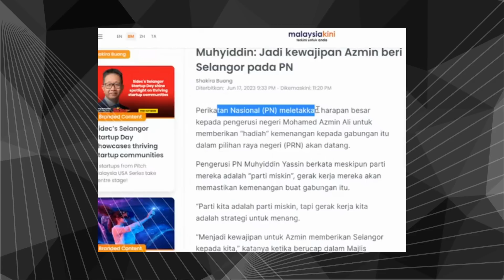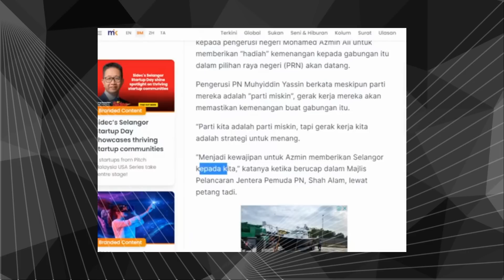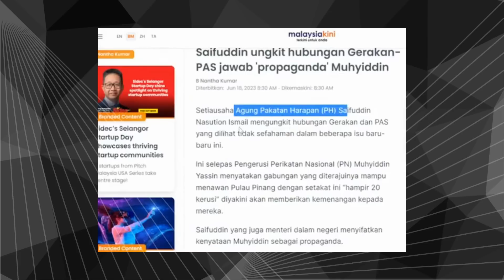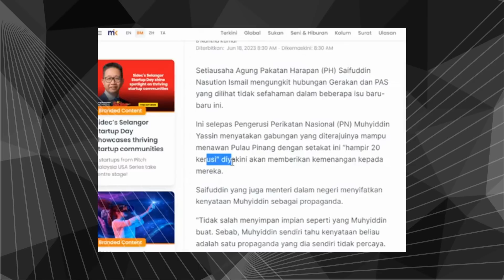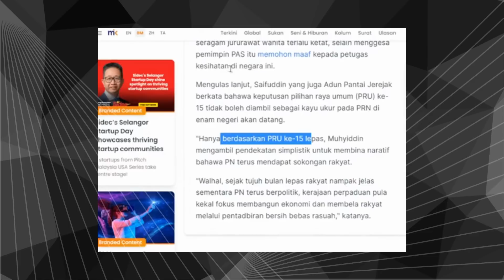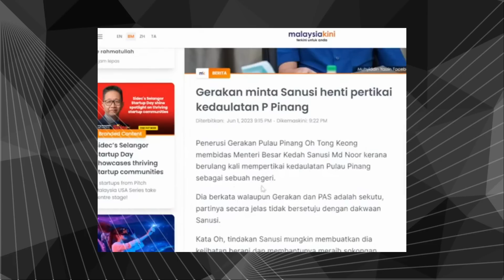PAS & PPBM Berlaga Angin - Azmin Bakal MB Selangor..?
Dalam video ini sdr iswardy memberikan ulasan berkaitan dengan isu2 politik semasa. muhyiddin serah tanggung jawab kepada azmin untuk memenangkan PN di selangor. kalau pn menang di selangor menteri besar akan dilantik dari ppbm. pas juga mahu jawatan menteri besar selangor memandangkan selangor negeri yang kaya. gerakan minta sanusi hentikan pertikaian kedaulatan pulau pinang.